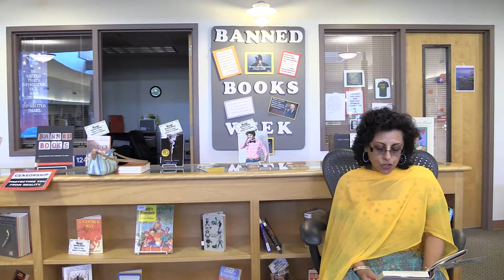Banned Books - Farhana Loonat reading "The Struggle is my Life"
Written by: Nelson Mandela